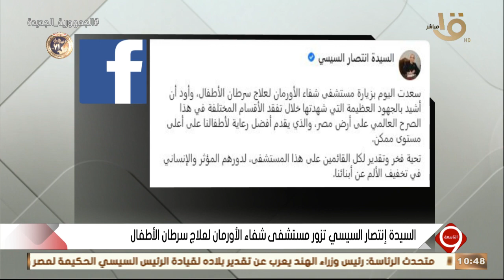التاسعة | السيدة انتصار السيسي تزور مستشفى شفاء الأورمان لعلاج سرطان الأطفال